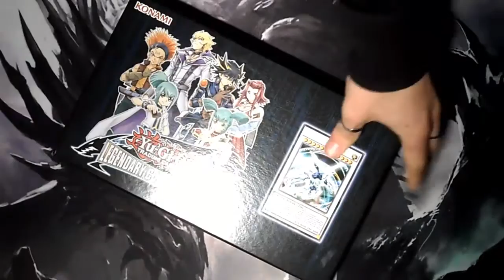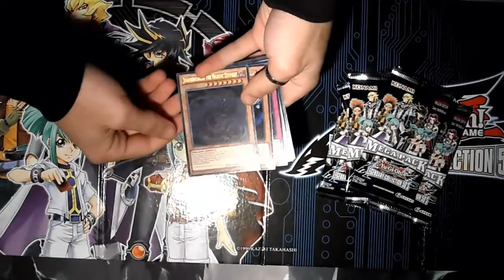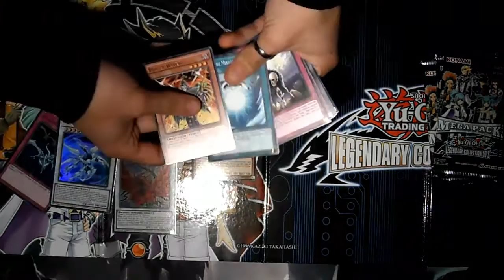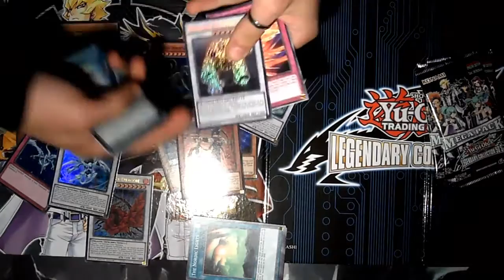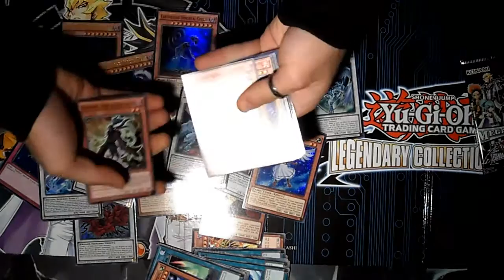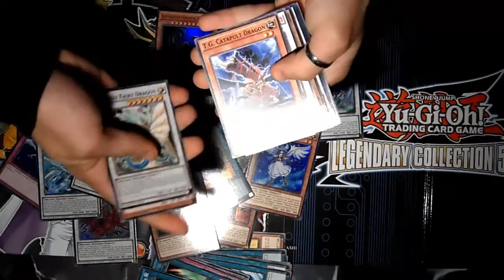Apertura Collezione Leggendaria 5D's Yu-Gi-Oh! + Piccolissima critica alle Poste Italiane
!!!LEGGI!
Se vi serve qualcosa commentate qui sotto e mandate un Messaggio Privato! Per inviarmelo basta andare sul mio Canale, andare nella sezione Informazioni e cliccare su "Invia messaggio".
Cerco:
1x Dante
1x Alucard
1x Matematico
1x Maga Pasticciona
3x Vuoto della Vanità

Unboxing Legendary Collection 5D's
Apertura Legendary Collection 5D's
Apertura Collezione Leggendaria 5D's
Opening Collezione Leggendaria 5D's
Opening Legendary Colletcion 5D's
Apertura Pacchetti YuGiOh
Apertura Box YuGiOh
Trade Binder YuGiOh